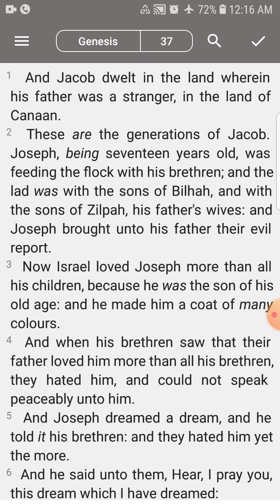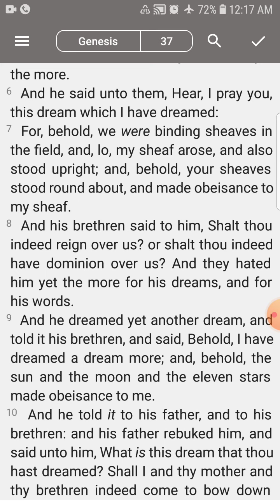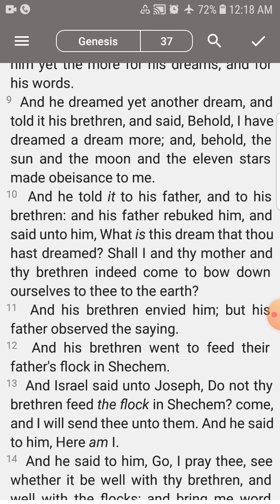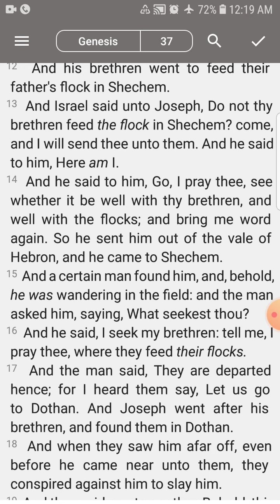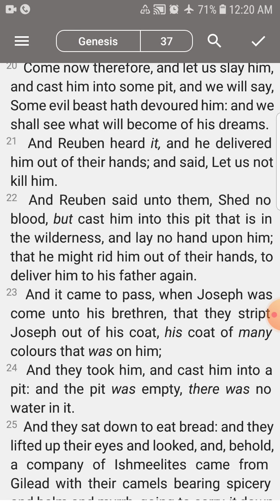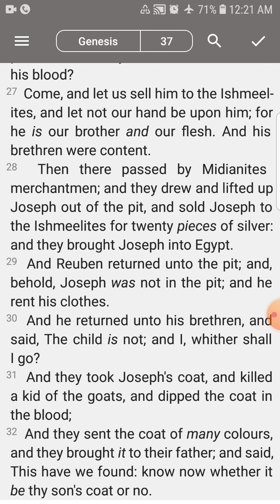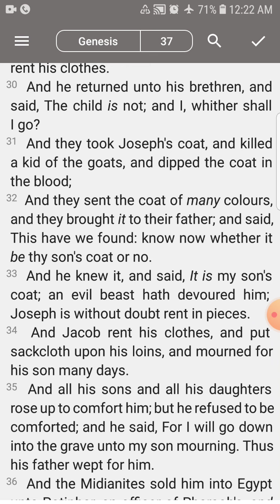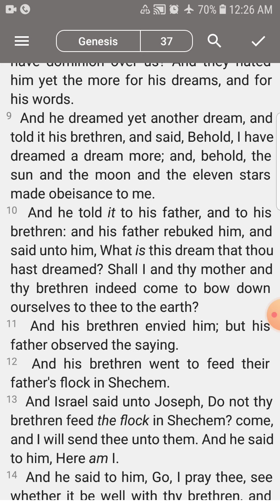Genesis 37|The burden of Purpose